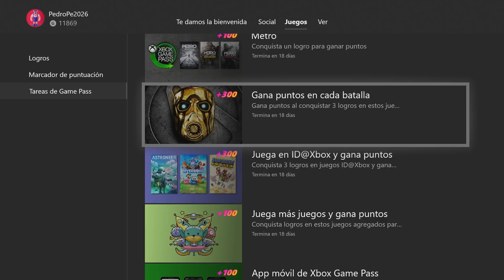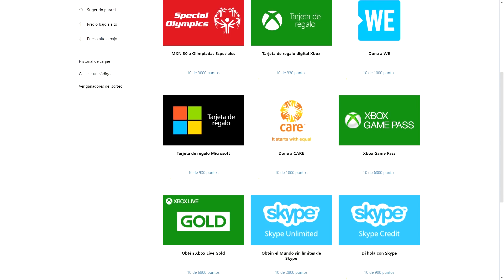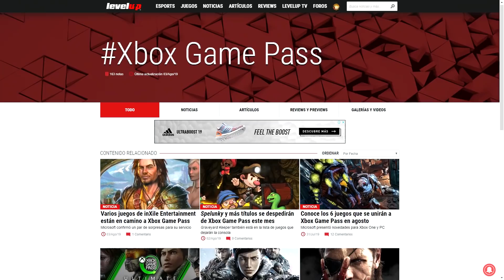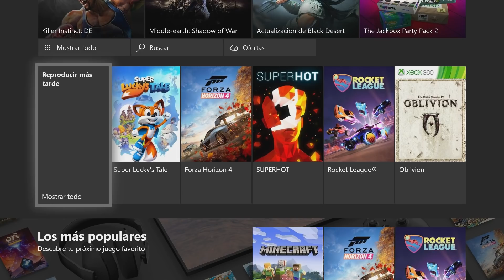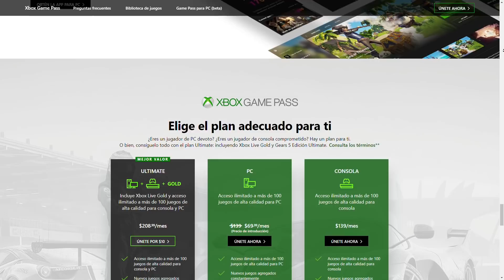Xbox Game Pass: 7 tips y trucos para sacarle provecho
Xbox Game Pass tiene un gran catálogo de opciones que puede parecer un servicio confuso, pero no te preocupes ya que aquí te mostramos los mejores tips para sacarle provecho. Tarjeta Xbox Live $1,000 MXN